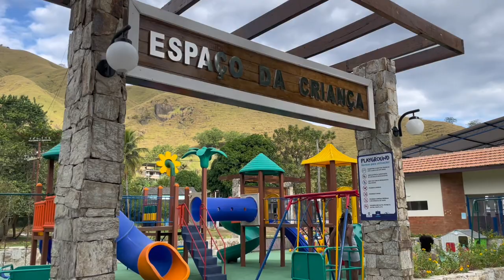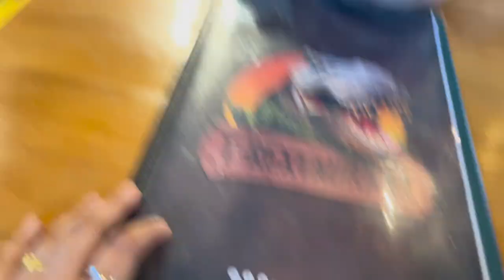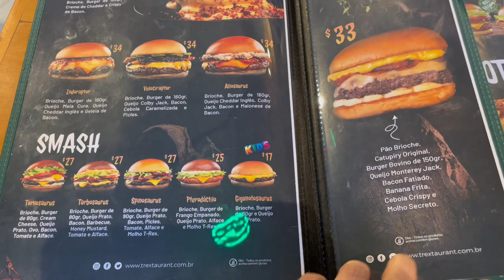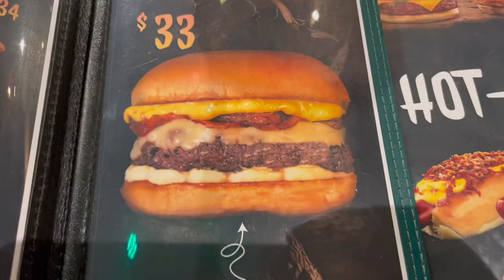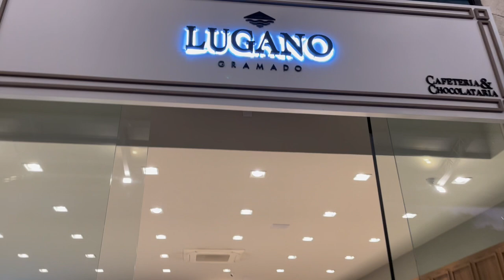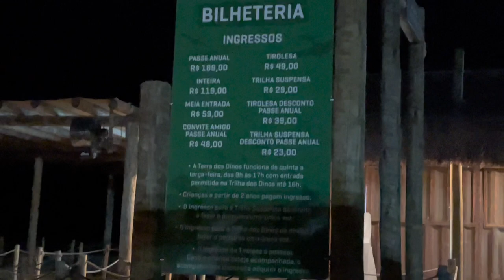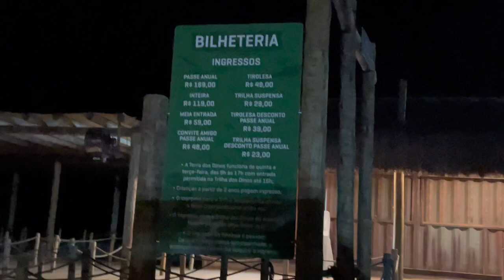O que fazer em Miguel Pereira? Bate e volta pertinho do Rio.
Chegamos em Miguel Pereira por volta das 16:00 hrs da tarde e voltamos pro Rio a noite e acredite, deu pra curtir bastante! Fazia 8 anos que não íamos na cidade e nos surpreendemos muito com a estrutura que encontramos. Nosso roteiro:
•Conrado (parada para foto).
• Cachoeira no início da Serra (contemplação e foto).
•Mirante na Serra (contemplação e foto).
•Pórtico da cidade (parada para foto).
•Lago Javary (contemplação e foto).
• Rua Torta (contemplação e fotos).
•Rua coberta (Lanche no restaurante T-Rex)
•Praça do centro da cidade (contemplação e fotos).
Sim, deu pra fazer tudo isso e com calma. É tudo bem pertinho, cidade segura e muito deliciosa!

Se você tiver mais tempo, recomendo que você conheça a cachoeira do poção e a ponte ferroviária de Paulo de frontin que são uma delícia. E é claro o parque dos dinossauros que dizem ser muito legal, mas ainda não conhecemos!